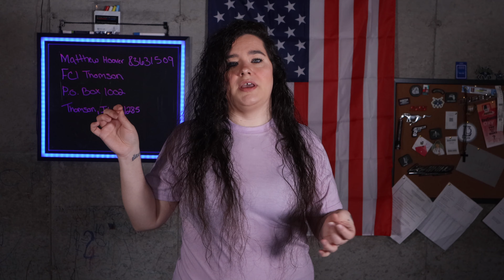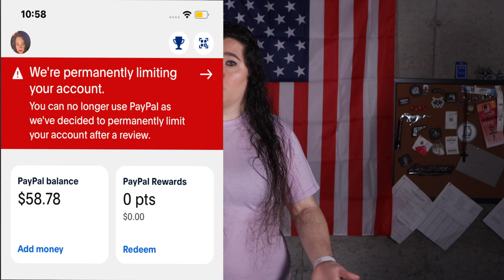🛑 Crs Firearms Is Under Attack Again!!